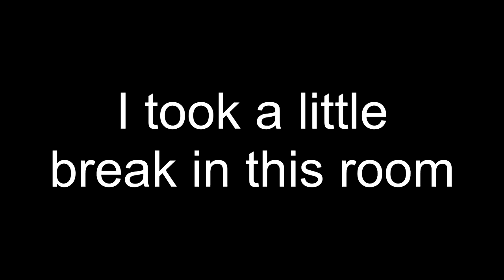Lunacid #9 | Blood shed in love